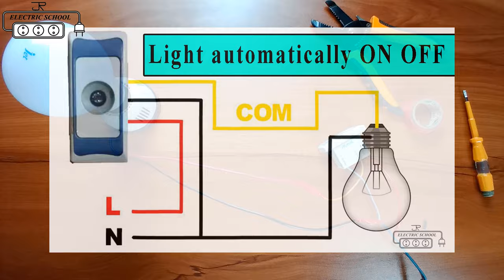Light automatic on off day night sensor wiring practical video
Photocells sensor and motion sensors are electronic devices you can use to manage indoor or outdoor lighting these sensors improve the security and safety of your home automatically turning on lights when it gets dark or they detect motion they also save energy by turning themselves off when extra light is unnecessary.